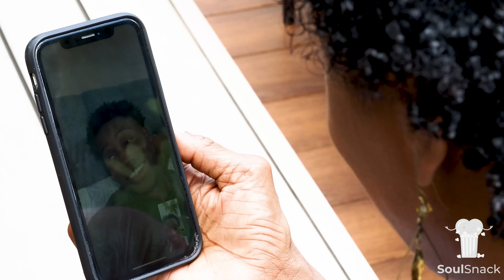Black Mom Completely Rejects Her Son's White Girlfriend.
After being away for years, Mrs. Taylor is welcoming her son Dante home from college. She is preparing a special dinner for him and is eager to meet his new girlfriend Destiny.  Mrs. Taylor is shocked when she meets her son's new girlfriend as the last thing she was expecting was for Destiny to be a white girl.

Starring
Shirley Bryant
Herbert Coleman
Arianna